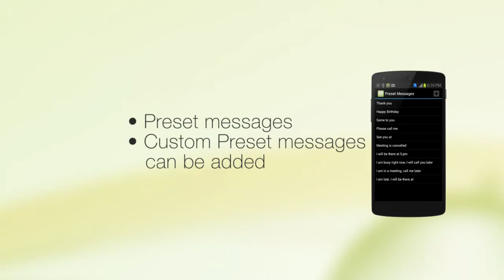SMS Popup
Now you can receive and send reply of your text message from any screen of the device using the SMS Popup and you don’t have to quit the game in the middle or leave an important work you are doing on your device. Application have multiple options that user can select according to his/her need. The messages sent using the quick reply are saved in the default messaging application for the record.
Some of the features of the application are:

• Enable or disable SMS Popup.
• Enable or disable Popup.
• Enable or disable Popup Notification.
• Set different notification sounds for the popup
• Enable or disable vibrations.
• Set different vibration patterns while popup appears on screen.
• Enable or disable Quick reply option.
• Set signature for the quick reply.
• Preset messages.
• Custom Preset messages can be added
• Google sound input option for reply.

All these features are available in the free version and no need to buy the app.